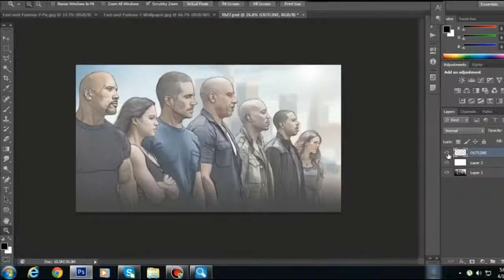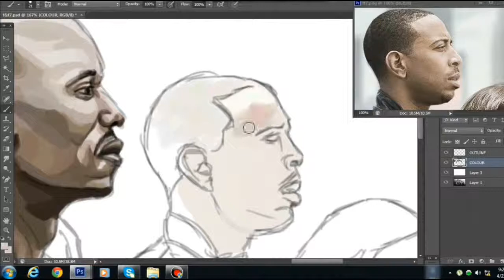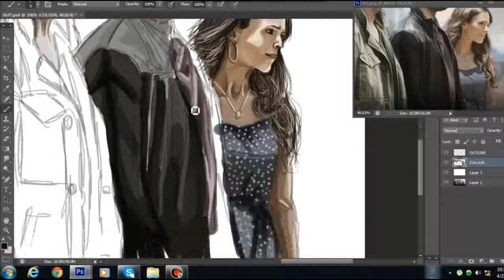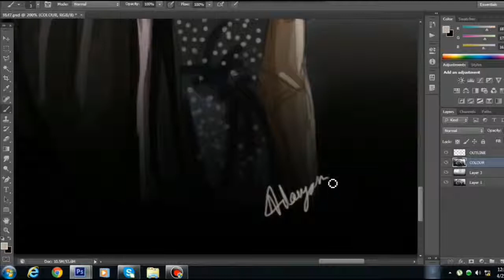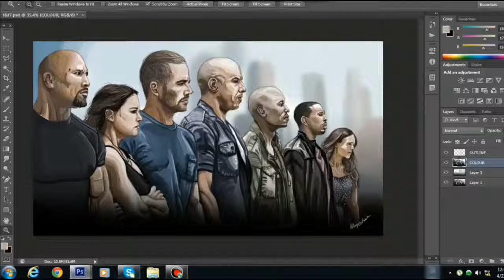Fast Furious 7 Digital Painting p s R I P Paul Walker